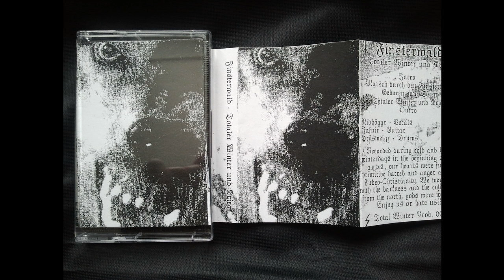Finsterwald - Totaler Winter und Krieg (1999)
1. Intro 01:25
2. Marsch durch den Finsterwald 03:12
3. Geboren zum tцten 03:31
4. Totaler Winter und Krieg 03:02
5. Outro 01:27